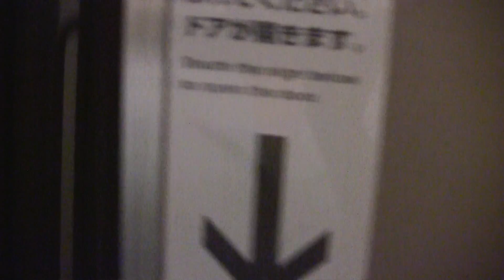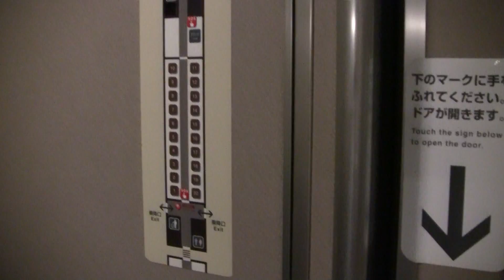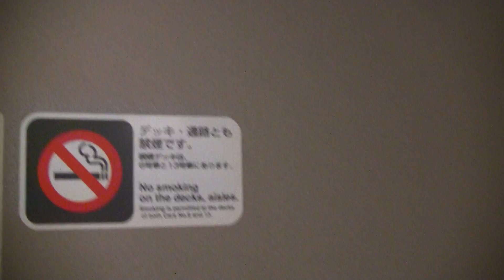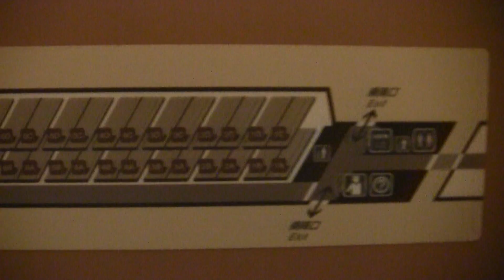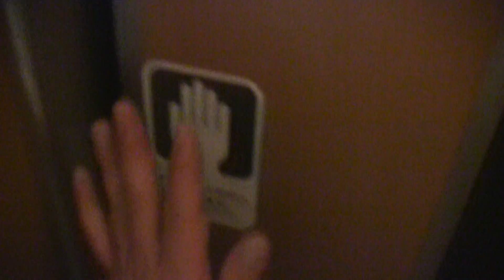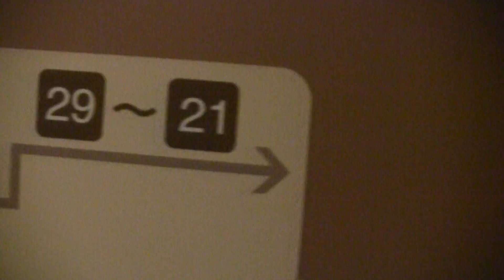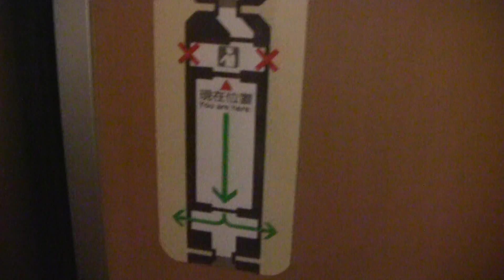寝台特急 サンライズ出雲 深夜の車内探訪 ５月２２日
２０１０年５月２２日収録　寝台特急サンライズ出雲号出雲市行、深夜の車内探訪です。
サンライズ瀬戸号との連結部、８号車（先頭車両）から撮影開始。最後尾の１４号車へ移動します。